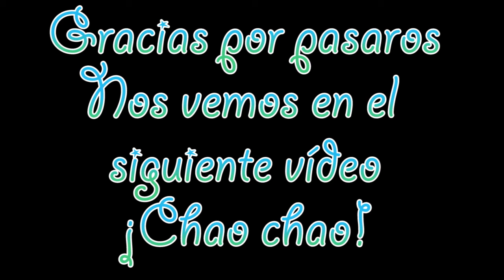Mis Favoritos - verano 2015 - AítaTutoriales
En el vídeo de hoy os traigo unos poquitos de mis favoritos de estos últimos meses de verano. Son cosméticos que me veo utilizando una y otra vez y que me han encantado. Muy recomendados ¡Espero que os gusten! :D

¿Os gusta el look que llevo en este vídeo? Aquí os dejo un link al vídeo donde me lo hice

¿Queréis ver mi vídeo review de los Pure Shine de CATRICE? Aquí os dejo el enlace

Favoritos (Cosmética):
GARNIER – Delial amber solaire Clear + Protect FPS 50 – 10’95€
KUESHI – Gel aloe vera 99% - 9,12 €
L’Oréal- ELVIVE total repair 5 CICA-Cream – 6,95 €
CATRICE – Pure Shine en tono 060 Go Flamingo Go! - 5,69€
Stylius (Deliplus, Mercadona) – Mascarilla sin aclarado Oro Líquido (150 ml) – aprox. 3€
Wet n Wild – Juiciy lip balm FPS 15 en tono “E282C Watermelon” – 4’49

Otros Favoritos (No-Cosmética):
Steven Universe – Serie de dibujos animados de Cartoon Network (creada por Rebecca Sugar)